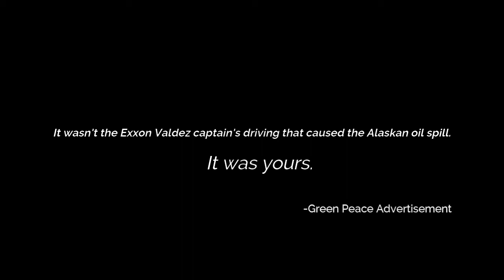What is The History of M/V Exxon Valdez?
The history of the disaster that change the Maritime Industry.